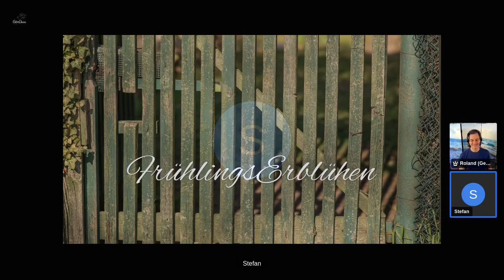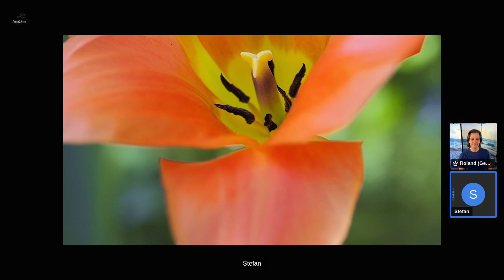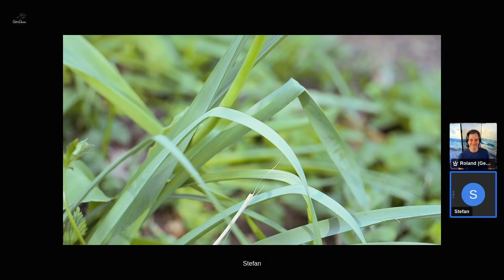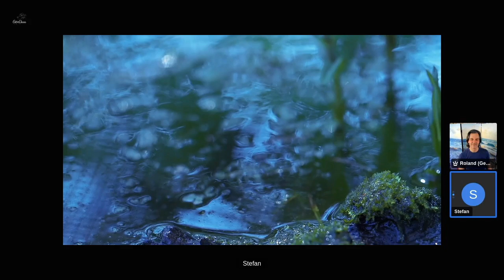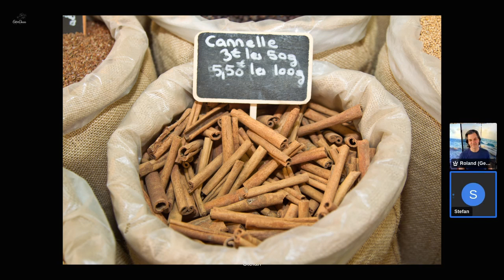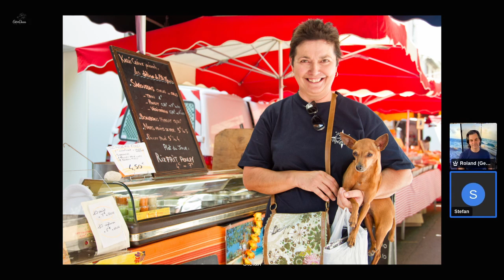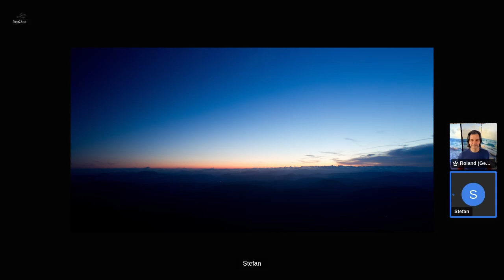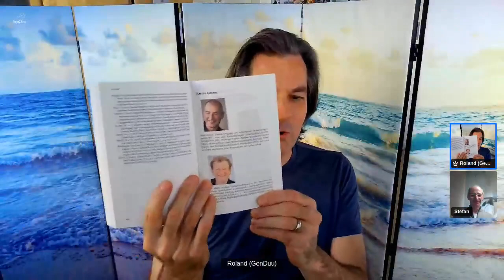Stefan Schmid - die gelbe Schule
Wie bekommt man einen Zugang zu seinen tiefsten Bedürfnissen? Wie kann man authentisch seinem Lebensplan folgen? Wie kann man Schule so ausrichten, dass unsere Kinder ihren Zugang zu ihrem SELBST behalten und nähren, so dass sie sich nach der Schule nicht in der nächsten Ausbildung "parken"?
Stefan Schmid hat sich diesen Fragen angenommen und kam auf sehr interessante Konzepte, die Theorie und Praxis verbinden.  So kann Gelassenheit und Präsenz durch sichere persönliche Verbindungen entstehen!

Musik-Intro von Sebastian Sylla.